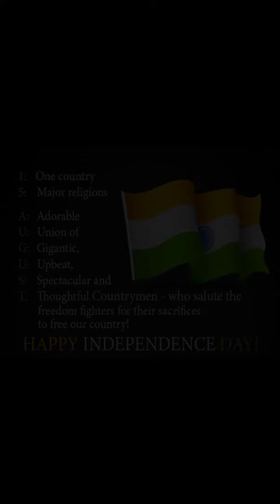Happy Independence Day Images, Quotes 2021 || Happy Independence Day Greetings, Wallpapers, Wishes